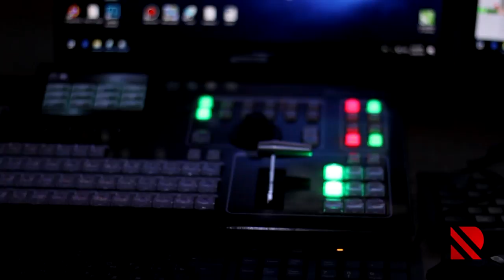Bakının mərkəzində yollar nə vaxt açılacaq?